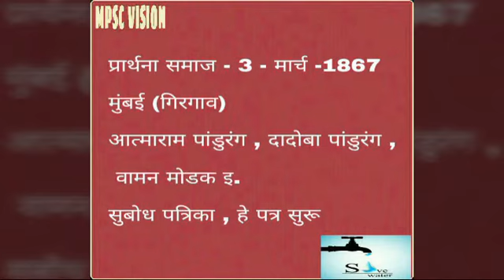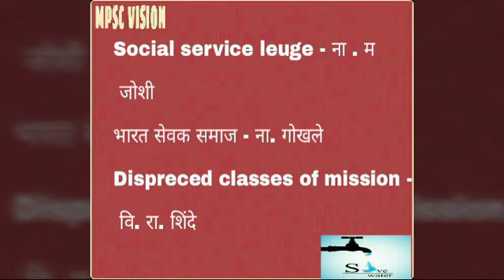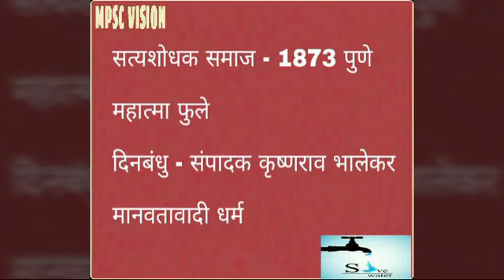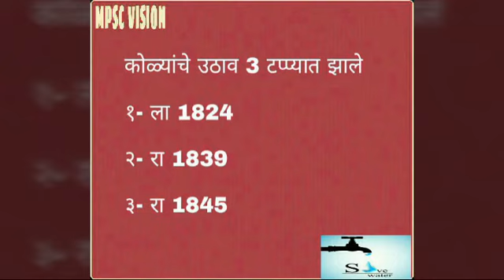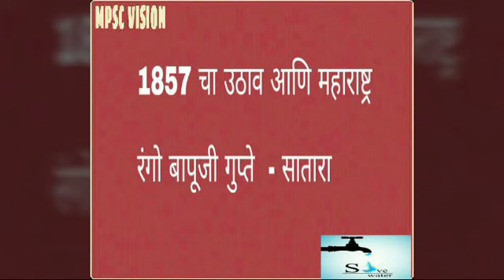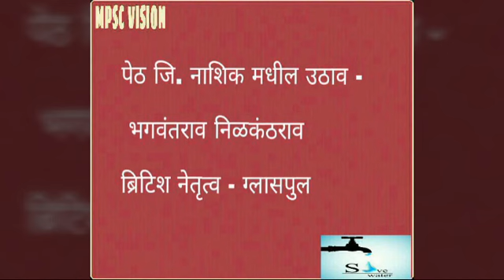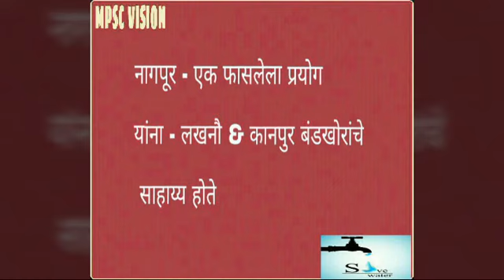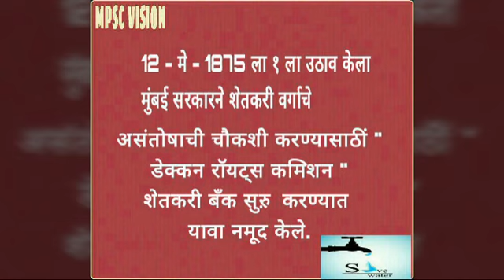11_th_maharashtra_history_prt-2_११_वी_महाराष्ट्र_इतिहास_भाग-२_mpsc_psi_sti_aso_ By Mpsc Vision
our OTHER VIDEOS Link's

General science links

ओझोन थराचा क्षय होऊ शकतो. या संयुगांमध्ये NO (नायट्रीक ऑक्साइड), N2O (नायट्रस ऑक्साइड), OH (हायड्रॉझायल), Cl (क्लोरीन), Br (ब्रोमीन), CFC (क्लोरो फ्लोरो कार्बन), BFC (ब्रोमो फ्लोरो कार्बन) यांचा समावेश होतो.
प्रथिनांद्वारे रक्तातील विविध प्रथिनांची निर्मिती करतात. जसे Albumin, globulin, pro-thrombin इ.

रोगप्रतिकारक क्षमता प्रथिनांमुळे निर्माण होते

लोकसंख्या :
600 ते 1500 - 7 सभासद
1501 ते 3000 - 9 सभासद
3001 ते 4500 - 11 सभासद
4501 ते 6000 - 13 सभासद
6001 ते 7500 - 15 सभासद
7501 त्यापेक्षा जास्त - 17 सभासद
निवडणूक - प्रत्यक्ष प्रौढ गुप्त मतदान पद्धतीने राज्य निवडणूक आयोग घेते.
कार्यकाल - 5 वर्ष
विसर्जन - कार्यकाल पूर्ण होण्यापूर्वी राज्यसरकार विसर्जित करू शकते.

LINK'S OF GEOGRAPHY VIDEOS